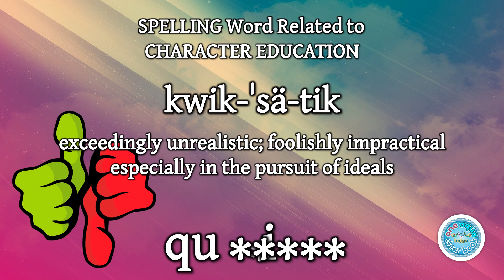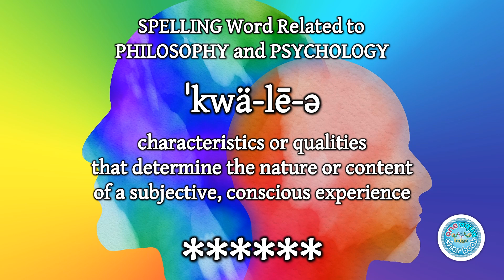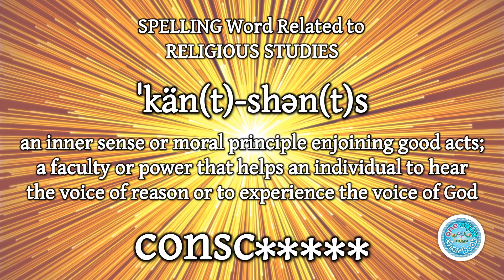SPELLING English Words | CHARACTER & VALUES EDUCATION, ETHICS, PSYCHOLOGY, PHILOSOPHY, and RELIGION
🐝SPELLING Training | Bundle 4
◾28 SPELLING WORDS, THEIR PRONUNCIATIONS AND MEANINGS (with Answer Keys)
💟7 words related to CHARACTER EDUCATION
​⚖7 words related to ETHICS and VALUES EDUCATION
​🤔7 words related to PHILOSOPHY and PSYCHOLOGY
​🌞7 words related to RELIGIOUS STUDIES
👉3 resource types in one file: PowerPoint presentation, task card, and worksheet
📌MORE THEMED SPELLING WORDS TO COME. Follow one of my online stores to stay informed.